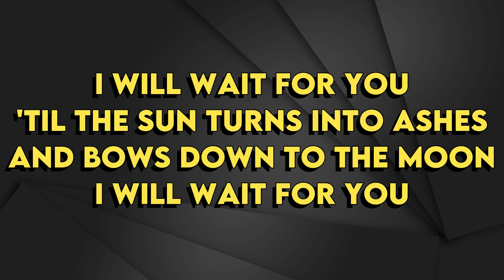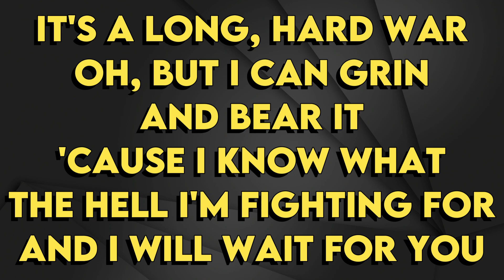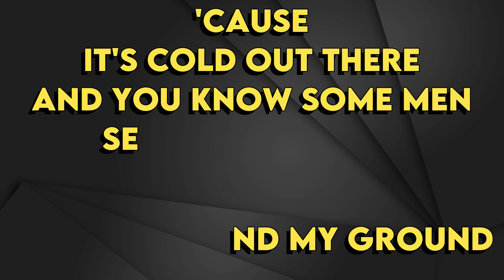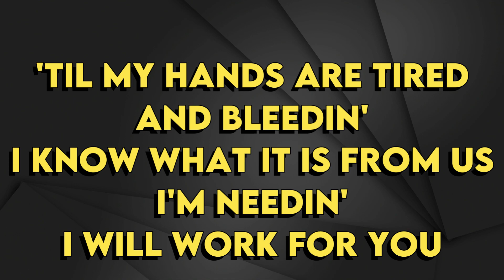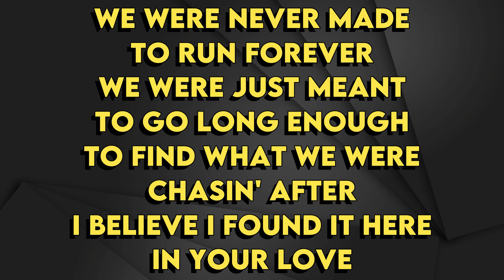Tyler Childers - In Your Love - Karaoke Instrumental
Tyler Childers
In Your Love - Karaoke Instrumental
Tono Original (read 👇🏻👇🏻👇🏻)
Key: G

If you are looking for an instrumental that is not on the channel, and you would like us to make it for you, we can do that for a a small cost. POR FAVOR NO UTILIZAR LOS INSTRUMENTALES DE NUESTRO CANAL EN DISTRIBUIDORAS COMO SPOTIFY APPLE MUSIC ETC...
Si Podes usarlos para grabar videos en Youtube Facebook Instagram
Muchas gracias por favor cuida nuestro trabajo !!!